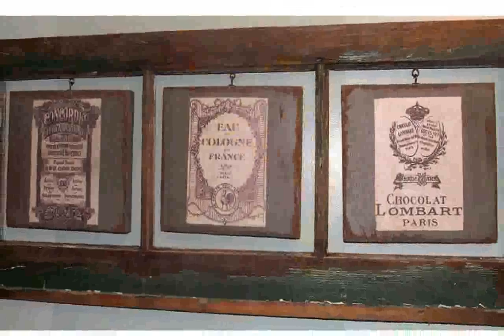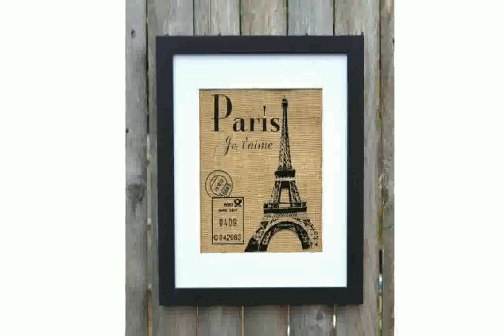French Wall Art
Type: Pony
Common Uses: General Riding, Jumping
Horse Breed: French Saddlebred
Type: Pony
Max Height: 14.2 hands
Color: BayBlackBrownBuckskinChampagneChesnutCremelloDunGrayGrulloPalominoPerlinoRoanMore
Temperament: Willing; Alert; Good natured
Breed Developed: 1969
Ancestor: French and British pony breeds; Thoroughbred; Arabian
Associations and Registries: Association Franaise du Poney de Croisement